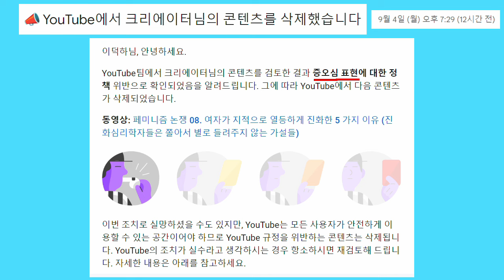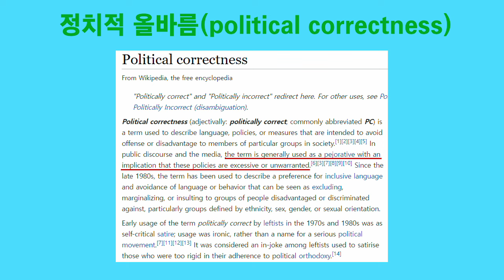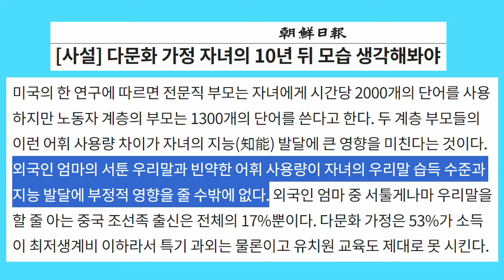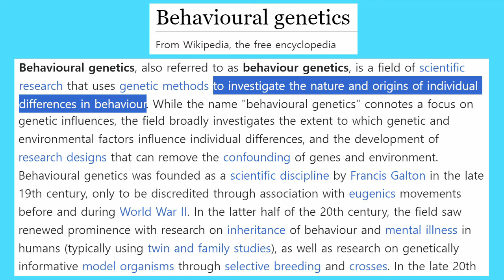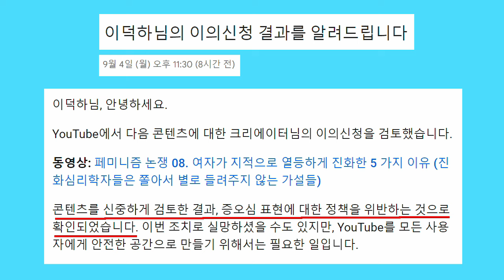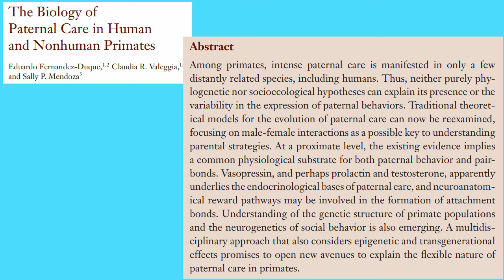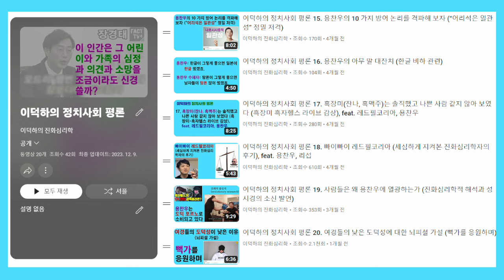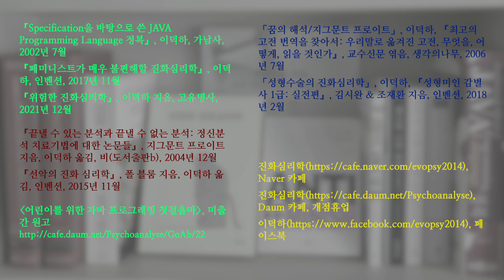이덕하의 정치사회 평론 21. 다문화 자녀가 공부를 못하는 이유는 부모의 무성의 때문인가? (감동란 조지기 1)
감동란은 다문화 가정의 부모들에게는 자식을 제대로 키울 생각이 없기 때문에 자녀의 지능이 낮고 학업이 뒤처진다고 주장합니다. 어머니의 관심은 자식보다는 모국의 가족에게 금전적 지원을 하는 것에 쏠려 있고, 아버지의 관심은 자식보다는 씨받이를 얻어서 번식을 하는 것에 쏠려 있다는 겁니다.

감동란은 그런 주장을 뒷받침하는 근거를 대지 않고 그냥 우깁니다. 그리고 진화심리학에 비추어 볼 때 감동란의 가설은 별로 그럴 듯해 보이지 않습니다. 강력한 모성애와 부성애가 진화했다면, 다문화 가정이라고 해서 감동란의 주장대로 자녀를 방치할 것이라고 기대하기는 힘듭니다.

「다문화가정 아동의 심리적 문제와 학교적응」, 김경자, 진주교육대학교 석사 논문

「다문화가정 아동의 언어 관련 학술연구 동향 및 내용 분석」, 장영은, 성미영, 장문수, 김성석 & 임아름, 『다문화와 평화』, 2019

「Age-related changes in heritability of behavioral phenotypes over adolescence and young adulthood: a meta-analysis」, Sarah E. Bergen, Charles O. Gardner & Kenneth S. Kendler, 『Twin research and human genetics』, 2007

「The biology of paternal care in human and nonhuman primates」, Eduardo Fernandez-Duque, Claudia Valeggia & Sally P. Mendoza, 『Annual review of anthropology』, 2009

「The genetical evolution of social behaviour I, II」, William D. Hamilton, 『Journal of theoretical biology』, 1964

「Intelligence and socioeconomic success: a meta-analytic review of longitudinal research」, Tarmo Strenze, 『Intelligence』, 2007

「Thirty years of research on race differences in cognitive ability」, J. Philippe Rushton, Arthur R. Jensen, 『Psychology, public policy, and law』, 2005